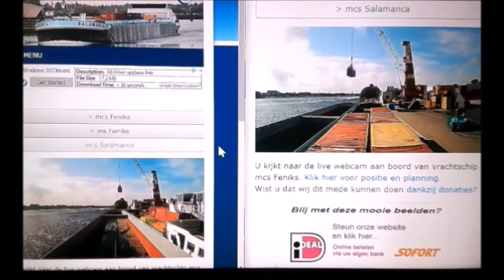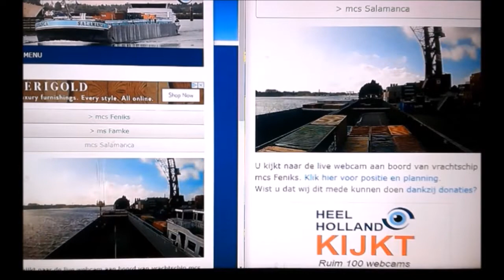Salamanca and Feniks side by side.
Sister container ships meet in North Sea Canal Amsterdam.